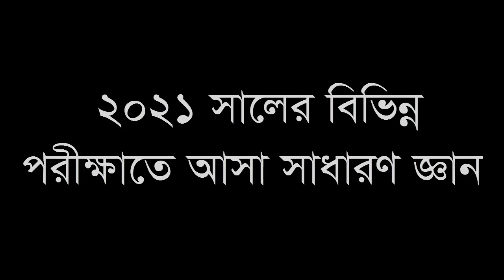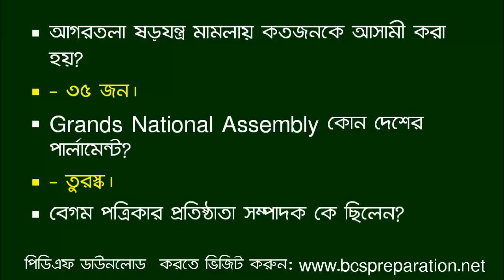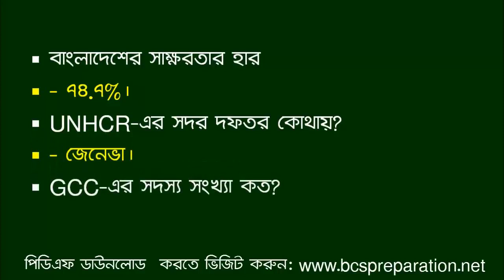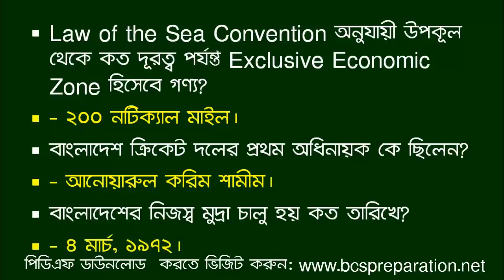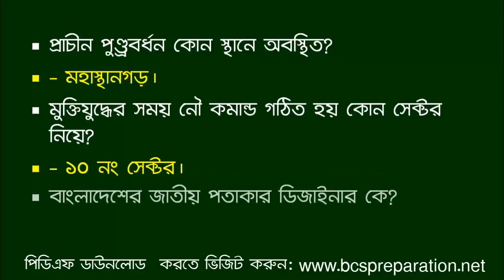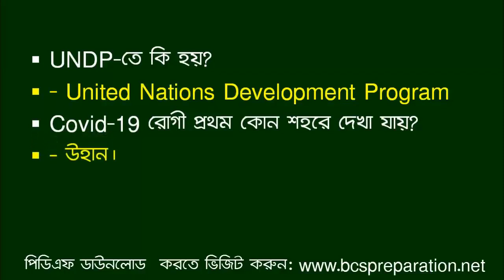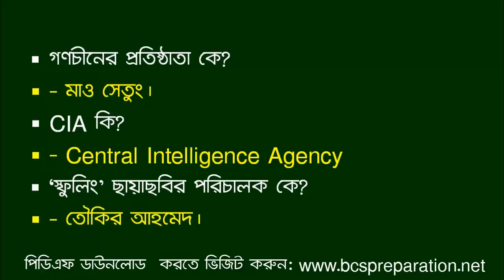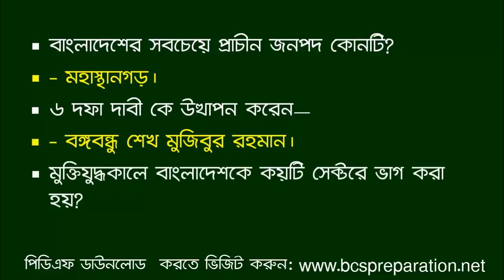২০২১ সালের বিভিন্ন পরীক্ষাতে আসা সাধারণ জ্ঞান | Jamal Hirthe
২০২১ সালের বিভিন্ন পরীক্ষাতে আসা সাধারণ জ্ঞান | Jamal Hirthe
Jamal Hirthe